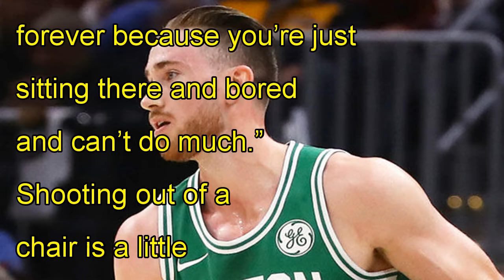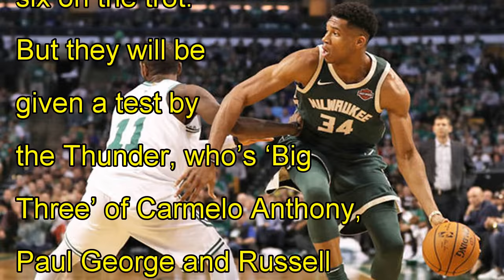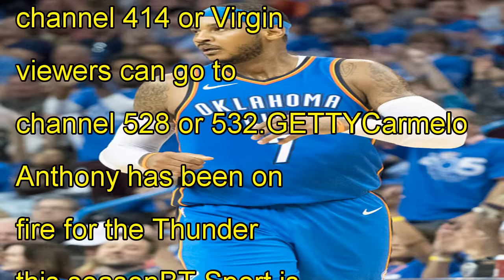Celtics vs thunder live stream: how to watch nba clash online or on tv